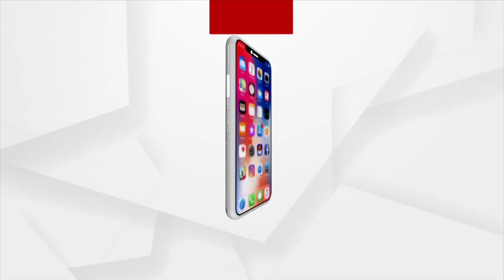Sunil Grover | ମୁଁ ସଫେଇ ବାଲା | dotFEST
ମୁଁ ସଫେଇ ବାଲା